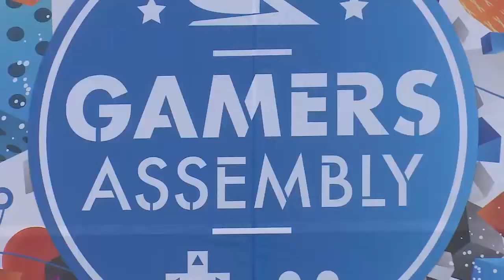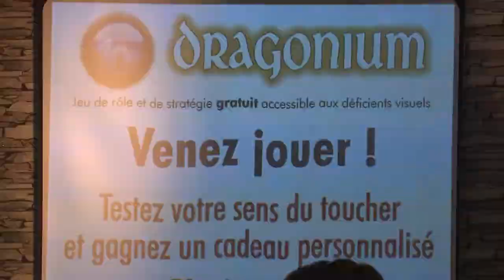Gamers Assembly 2017 - Dragonium, le jeu pour les malvoyants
Réalisé par le BTS audiovisuel LISA, Angoulême